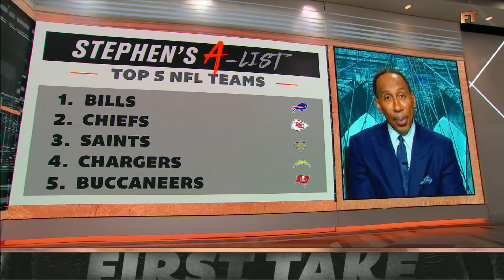WORST Stephen's A-List EVER⁉️ Dissecting his SUSPECT NFL Power Rankings after Week 2 | First Take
On First Take, Stephen A. Smith shares his A-List of the top five NFL teams after Week 2, then Shannon Sharpe, Jeff Saturday and Molly Qerim react.